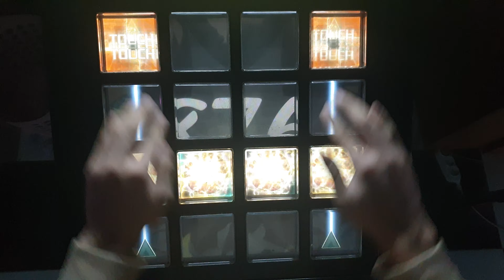[Jubeat festo] veRtrageS (EXT) EXC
Player : RED SNOW